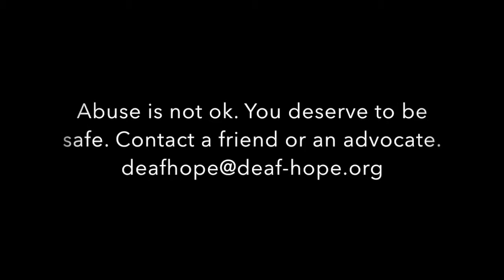Threats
Power and Control Wheel - Threats

Transcript and description:

Black screen with white text appearing “Threats” then fading into a screen with dark grey marbled background.  A white woman with short hair wearing black long sleeved shirt is sitting down signing.

Control and Threats, what they both mean? Let me give you an example, if I command you to do something for me. If you say no, then I will retaliate you by letting SSI know and they will cut your benefits.  Or I will make up negative stories about you and spread them among the Deaf community so they will not want to be around you. Another example, if we have children I will make sure they are sent to residential school.  Or If Im depressed and threaten you that I will kill myself.  There is no turning back, I will kill myself.

If your partner does any of these things, remember you do not deserve it and it is not your fault. You are not alone.  Contact DeafHope for support and information.

White text on back background: Abuse is not ok. You deserve to be safe.